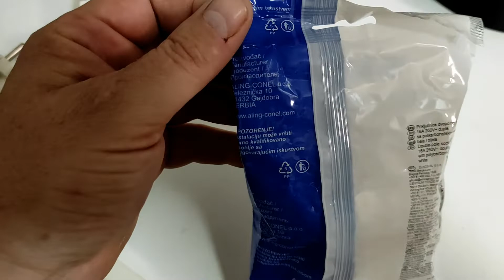Zamena Suko Prikljucnice - Socket Replacement - Aling Conel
Često se desi da vam je potreban razdelnik šuko priključnice, popularni lopov, jer imate potrebu da u isto vreme obslužite strujom neka dva uređaja.
U ovom video materijalu, videćete kako to možete uraditi i koju smo opremu mi odabrali. U pitanju je domaća firma iz Gajdobre, Aling Conel koja izrađuje dosta kvalitetan program opreme.
Uživajte u gledanju videa!